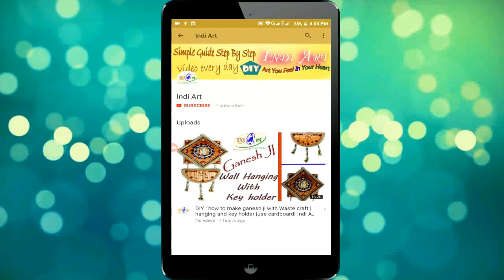DIY : HOW TO MAKE A PAPER NAPKIN HOLDER | TISSUE PAPER HOLDER | HOME DECOR| INDI ART#27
Me and My Friend Started  this channel to show our creative skills..
news paper nepkin making holder

1. Artistic Rangoli
2. Drawing on paper,Canvas,wood etc.
3. Paper Works
4. Wood Carving
5. Clay Craft
6. Nail Art & Mehendi designs
7.waste material